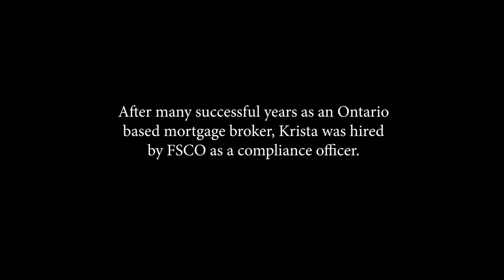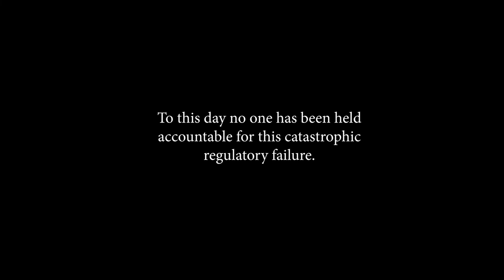Capitalisms: Fortress - Krista Zingel Trailer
- In 2014, years before the majority of these alleged frauds took place, Krista Zingel, was starting her job as a Financial Services Commision of Ontario Compliance Officer. After years serving Ontarians as a private sector mortgage broker, she was ready for a change and wanted to give back to the industry.

Having been marketed too, by the likes of Fortress Real Developments Inc., to sell their Syndicated Mortgage Investments (SMIs) as a mortgage broker, Krista wasn't too surprised to see SMI investor complaints pour in. What did surprise her however was the volume of complaints, the amounts that were being lost and that they had been pouring in for sometime. She resolved to herself to get to the bottom of it.